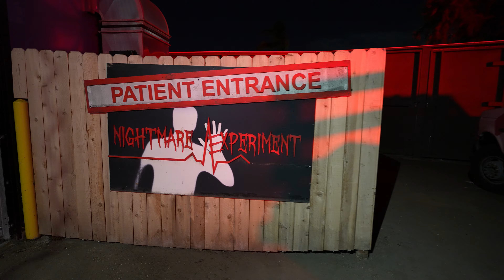Nightmare Experiment - SeaWorld Howl-O-Scream 2024 Full Walkthrough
Nightmare Experiment - SeaWorld Howl-O-Scream 2024

This was our first year at Howl-O-Scream and Nightmare Experiment was the perfect way to start the evening. Good set design, good scare actors. Overall a good maze.